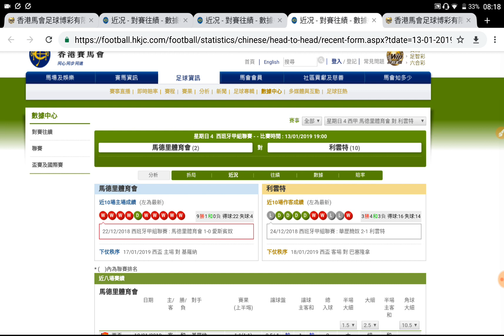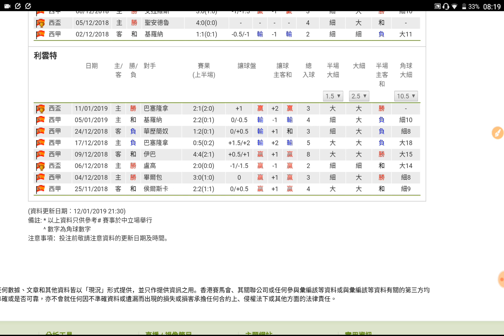足球過關 周日 4場 馬德里體育會 對 利雲特 馬體會 讓得起 過氣十三少 2019-01-13